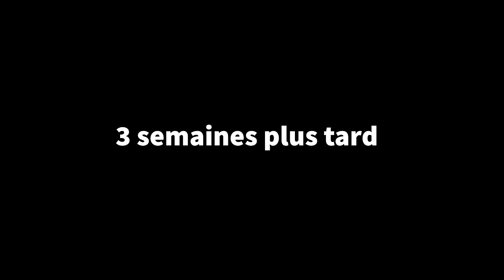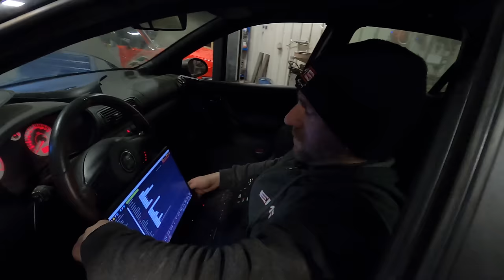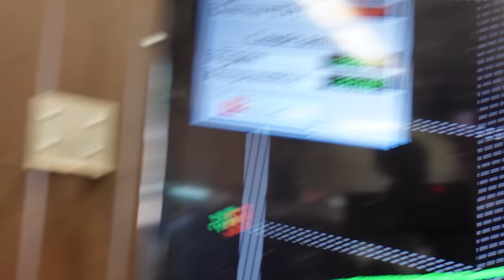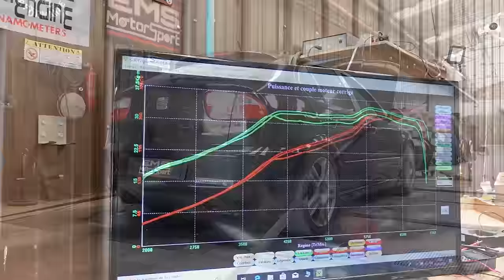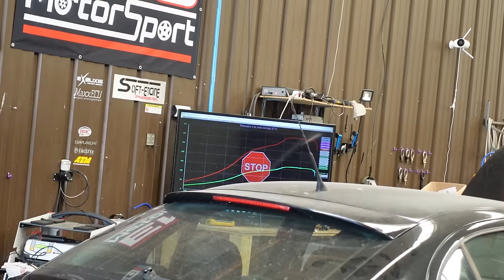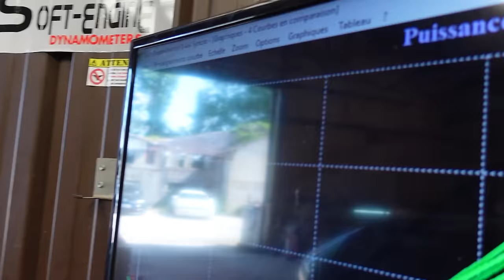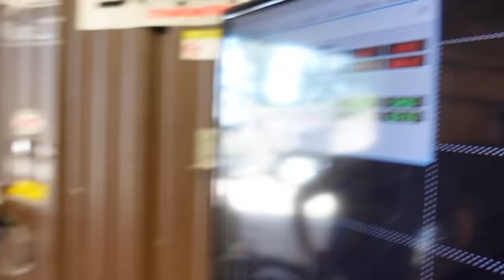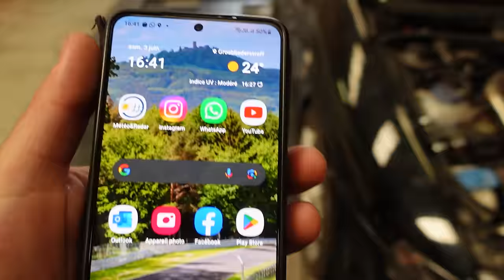20vt partie 4: On a enfin fini la prépa et elle a pris feu sur le banc .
Salut à tous ! Aujourd'hui , on a enfin fini la préparation de cette Seat Leon Cupra 1M avec son moteur 1.8 Turbo qu'on a fait de A a Z et comme d'habitude , il y a eu énormément de péripéties !!..

N'oubliez pas la petite cloche pour les notifications !!

A bientôt :)